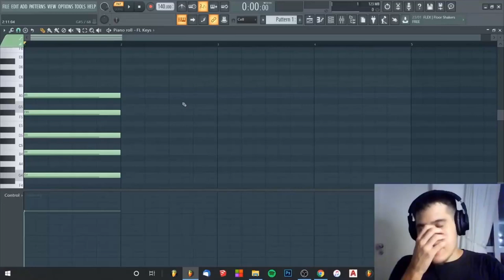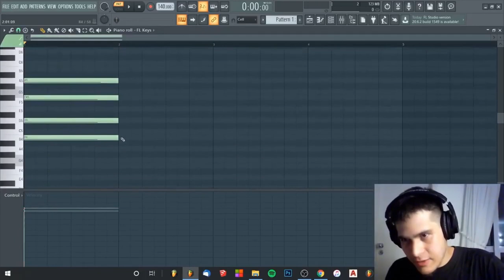COMO CRIAR ACORDES PARA SEU BEAT DE TRAP